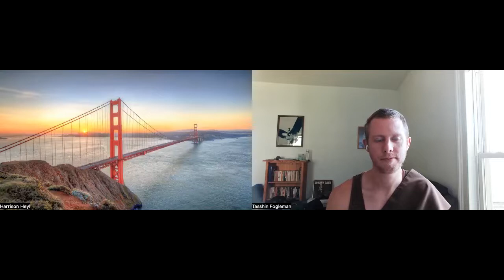Recovery and The Brahmavihārās with Harrison Heyl - Reach Truth Podcast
Tasshin talks with Harrison "Kaishin" Heyl (@HarrisonHeyl) about addiction, recovery, Transcendental Meditation, Unified Mindfulness, the brahmaviharas, acts of kindness, and more.